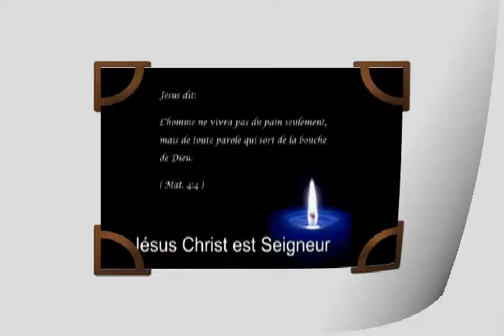Doing the right thing the right way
DOING THE RIGHT THING THE RIGHT WAY. Here Sister Regine goes through Judges 20 to show to us that sometimes we do things our own way, expecting God to back us up. What is God expecting of us really? Listen to this preaching and be blessed.